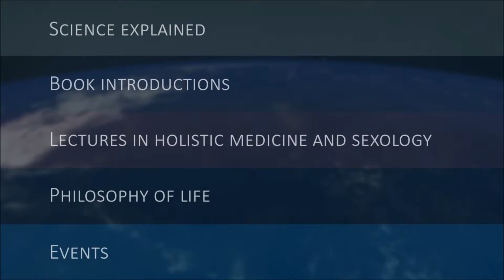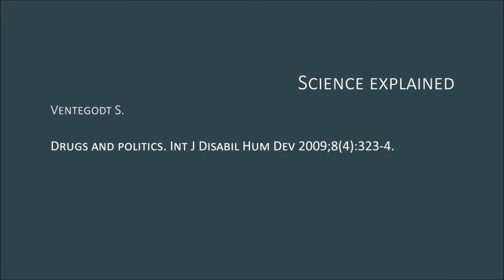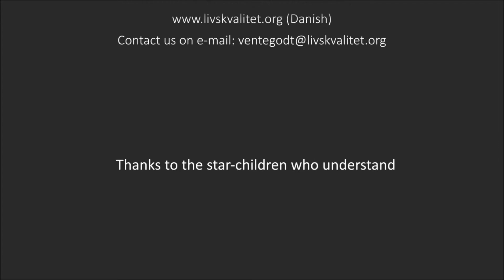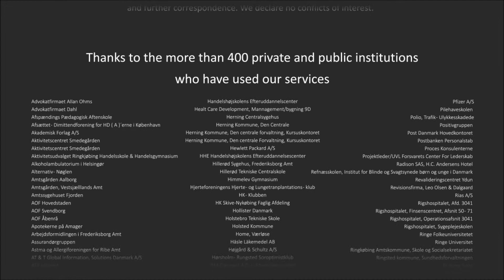Drugs and politics Int J Disabil Hum Dev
Link to scientific paper:NO